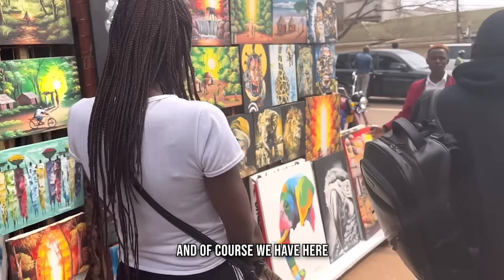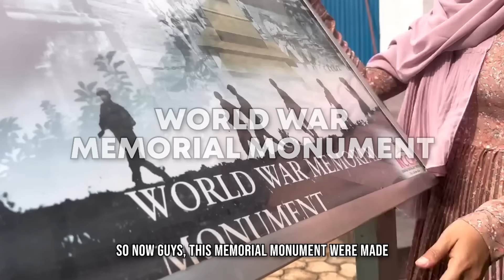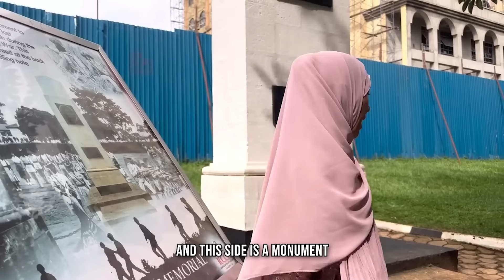PART 2: I LEFT ASIA AND MOVED TO AFRICA | KAMPALA CITY TOUR + AFRICAN SOUVENIR MARKET 🇺🇬🇵🇭